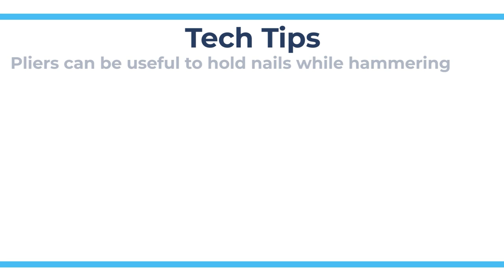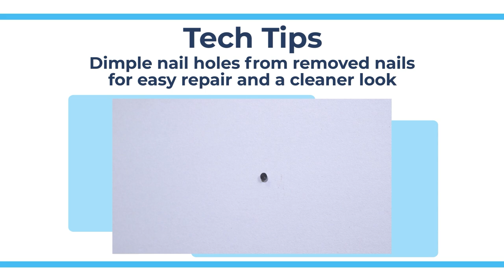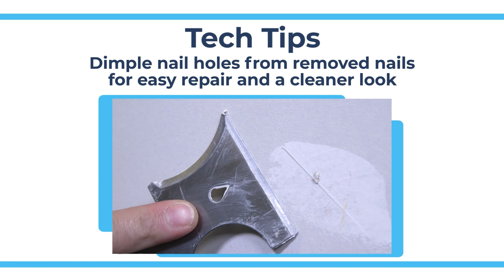5 Tips For Fasteners - Tech Tips from Repair Clinic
This video is a compilation of 5 different tips using using fasteners such as screws, nails, and bolts.